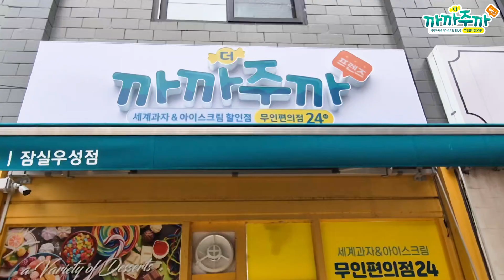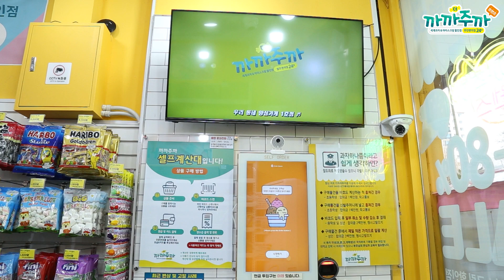아이스크림할인점 로고송 양심가게1호점 더 까까주까 🫰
더 까까주까 로고송을 제작 했어요!
한번씩 들어봐 주세요.
아이스크림 할인점 더 까까주까 양심가게1호점 🤗